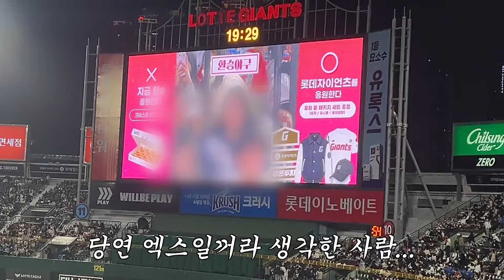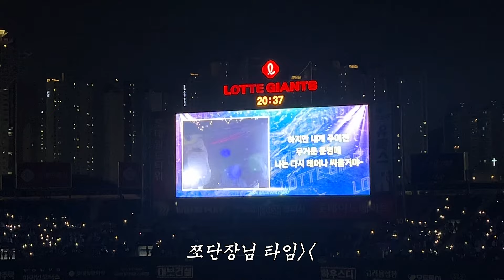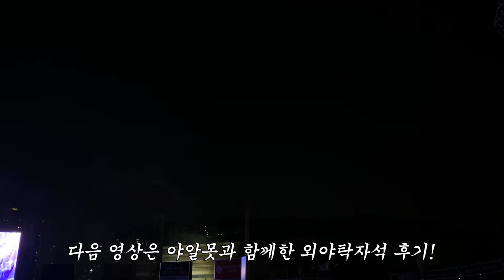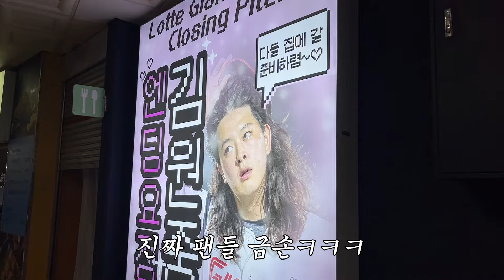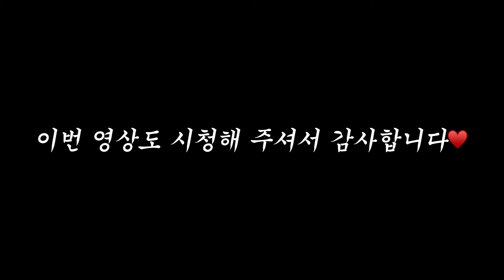롯데팬의 24시즌 첫 야구장 브이로그⚾️•사직 홈개막전•사직구장 뉴좌석•외야탁자석후기(롯데이노베이트존)•사직팬나잇•사직노래방•사직직관•야구장 브이로그•롯데응원가•롯데현장응원•🤍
늦었습니다...🥲

올 시즌 첫 야구장 브이로그:)
홈 개막전 항해시리즈부터 사직팬나잇, 외야 탁자석 후기까지 모아모아서 가져왔습니다💕
탁자석 앉고 싶은데 가격이 부담스럽다 하시는 분들 진짜 외야 탁자 강추!!
경기 보기에 시야도 나쁘지 않고 등받이 조절도 가능하니까 짱짱 추천합니다💓

아직 5월이니까 열심히 응원해 보자구요🥹

0:00 인트로
0:05 홈 개막전
05:15 항해시리즈(바람막이)
08:00 사직팬나잇
14:39 외야탁자석 후기(4월 5일 경기)